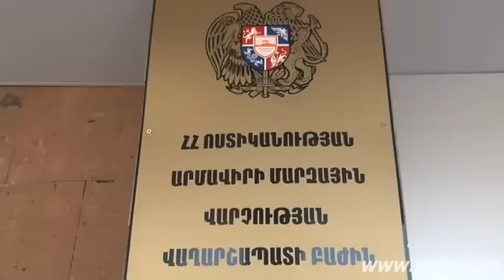«Հերթապահ մաս» 30.09.2015